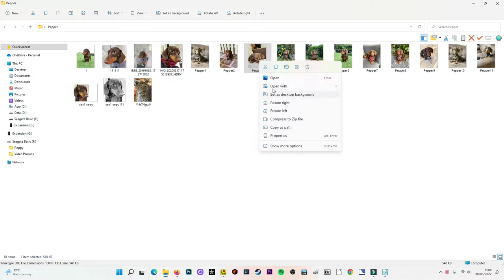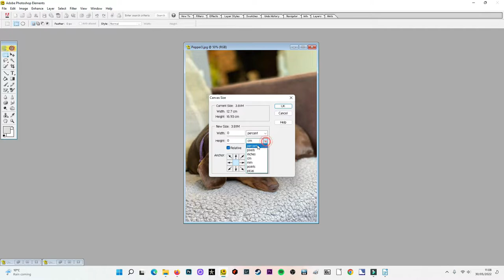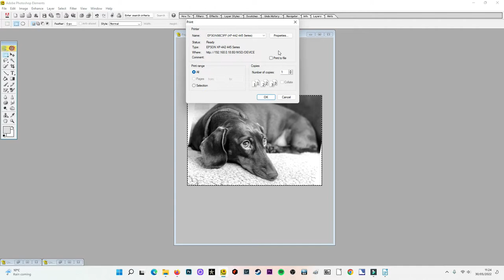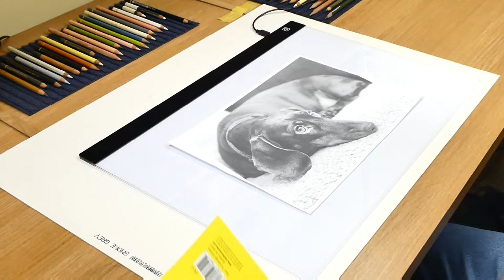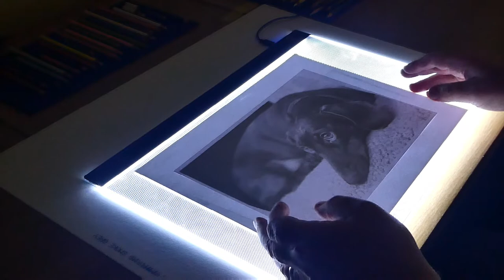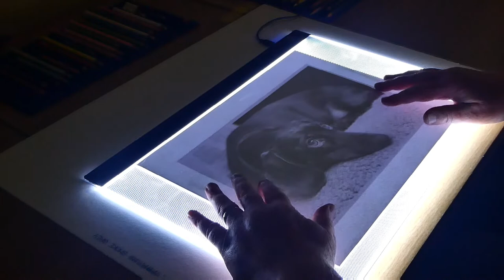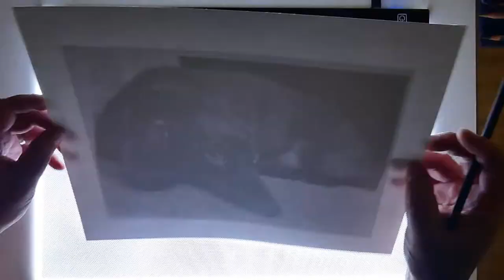How to draw a Dog with Colored Pencils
Part One - Step by step tutorial of How to draw a Dog

1 - How to edit your photo
2 - How to transfer the image to the paper
3 - How to layer Colored Pencils